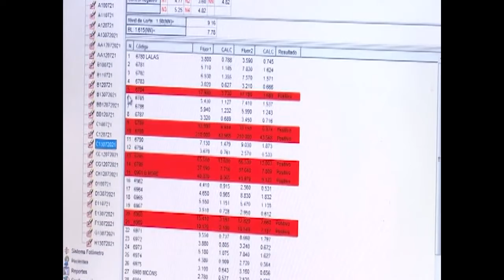Nuevos protocolos para proteger la salud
Cienfuegos evidencia en las recientes estadísticas cómo se incrementan los casos de COVID-19 en el nuevo pico pandémico. A propósito de esa situación sanitaria, el Ministerio de Salud Pública anunció nuevos protocolos para enfrentar el actual escenario epidemiológico.